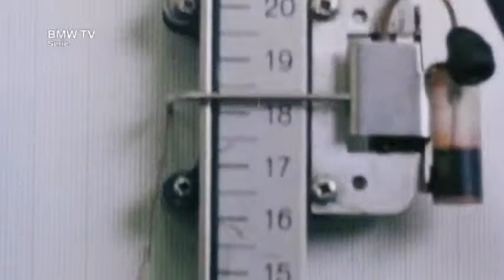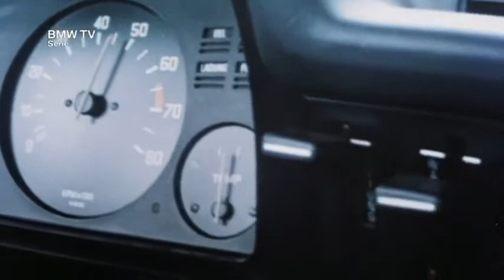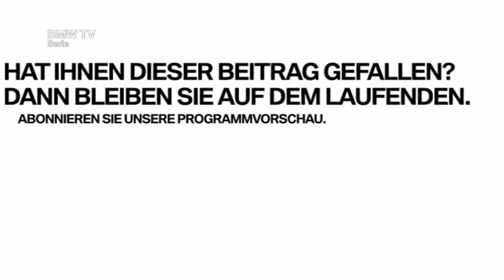BMW Legenden Die erste BMW 3er Baureihe